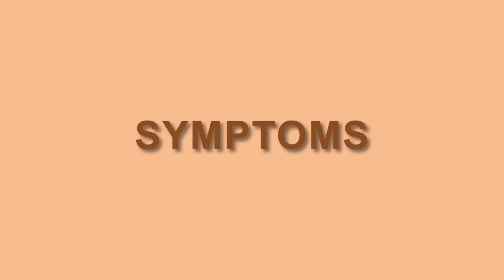Mango - Protecting it from Algae diseases (மாம்பழம் – பாசி நோய் தடுப்பு முறைகள்)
மாம்பழம் இந்தியாவின் தேசிய பழமாகும், இது அனைவராலும் விரும்பப்படுகிறது. பழுத்த மாம்பழங்களை பச்சையாகவோ அல்லது சாலட், ஜூஸ், ஜாம்ஸ், மில்க் ஷேக் அல்லது ஊறுகாய் போன்றவற்றில் உட்கொள்ளலாம். மயிலாடுதுறையைச் சேர்ந்த விவசாயி ராம்குமார், மாம்பழத்தில் உள்ள பாசி நோய்களுக்கான தடுப்பு நடவடிக்கைகளை வழங்குகிறார்.